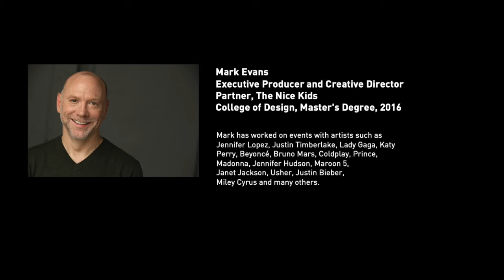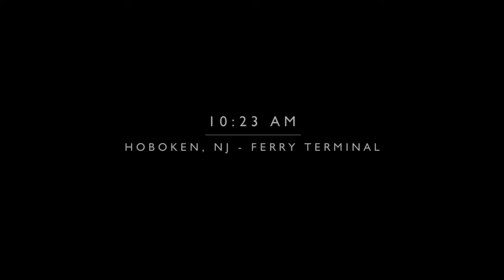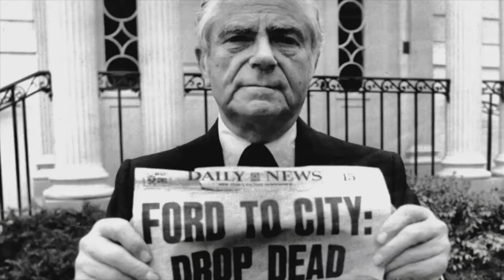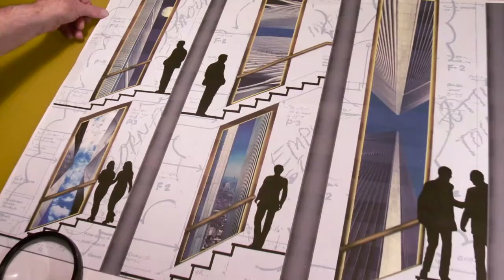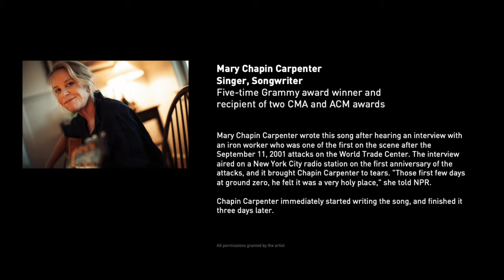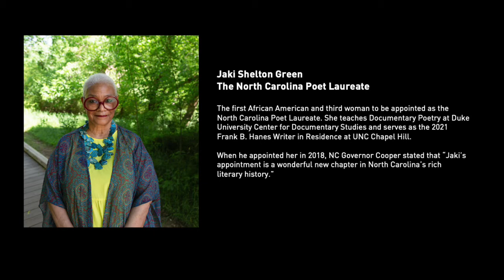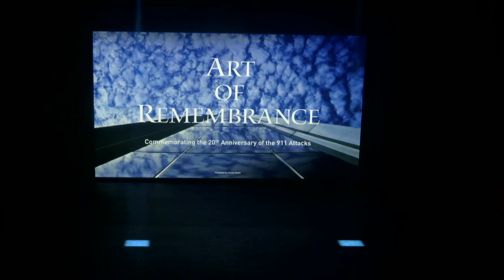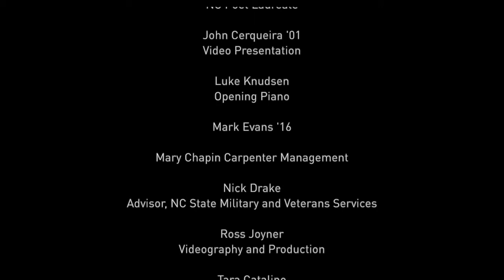Art of Remembrance: The 20th Anniversary of 9/11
On Sept. 11, 2001, the United States experienced a series of terrorist attacks – the largest in the nation’s history. These events changed the country dramatically and set the stage for a world few could ever have imagined. Generations of our students will bear the weight of these catastrophic threats to a peaceful democracy. Understanding the historical significance of 9/11 is profound and relevant in order to gain a perspective on current and future global challenges.

 On Saturday, Sept. 11, 2021, the NC State Crafts Center will host a memorial ceremony to commemorate the 20th anniversary of the 9/11 attacks. The event takes place in Stewart Theatre beginning at 7 p.m. The program of music, dance, poetry and reflection will feature Mark Evans ‘16, Charles Moretz ’72, North Carolina poet laureate Jaki Shelton Green, director of Military and Veterans Services Nick Drake, student performers from the Department of Music and Dance Program, and Chancellor Randy Woodson.

 The memorial ceremony is free and open to the public, but reservations are required. The event will be livestreamed for those who cannot attend in person.